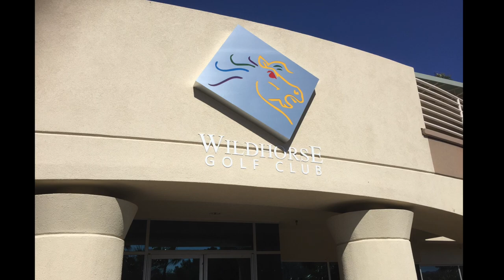Wildhorse Disc Golf Course in Las Vegas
Bob Buckley, Nick Walker, and Santos Torres show me around the Wildhorse Disc Golf Course the day after the 2020 Las Vegas Challenge